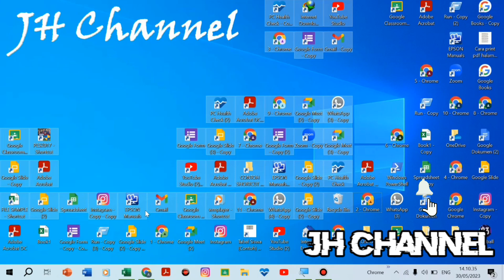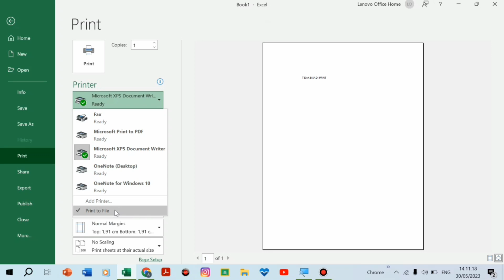Solusi Excel Tidak Bisa Di Print -Saat Di Klik Print Diarahkan Ke Penyimpanan(Save Print Out Put As)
Berikut adalah cara mengatasi file microsoft excel yang tidak bisa di print. Jadi saat di klik print, bukannya kertas keluar hasil print malah muncul keterangan penyimpanan. Jadi kita diarahkan ke dialog penyimpanan save print out put as.

excel tidak bisa di print,
file excel tidak bisa di print,
excel gagal print save print out put as,